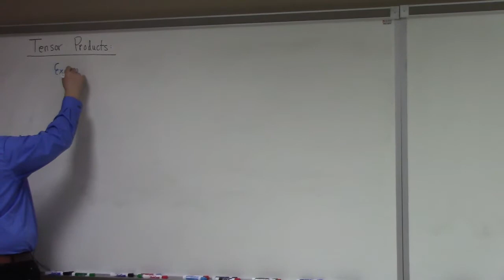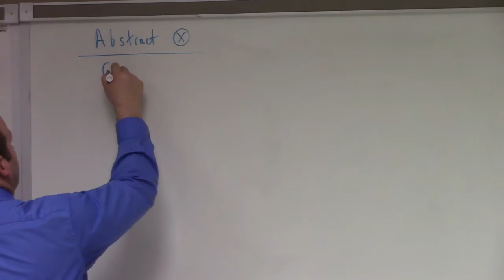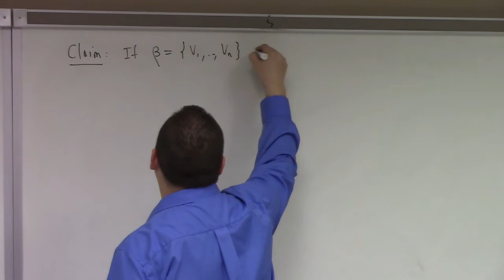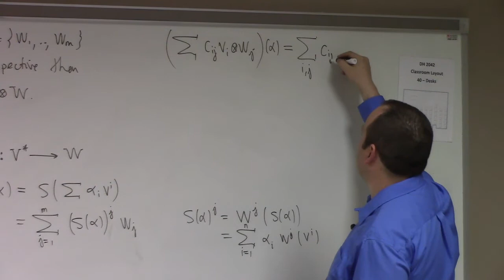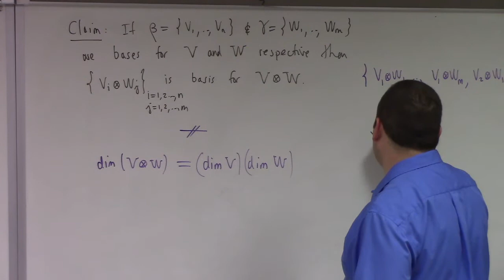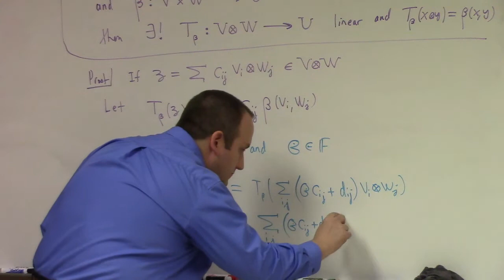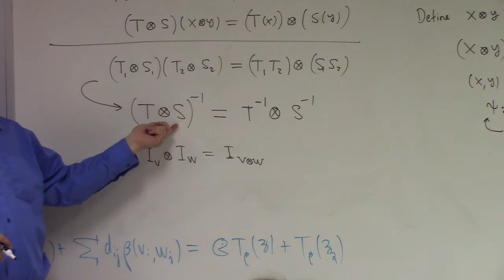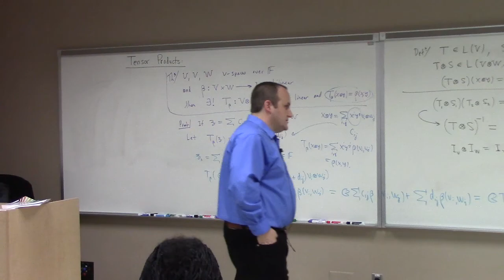Linear Algebra: April 22, tensor products over and on a vector space